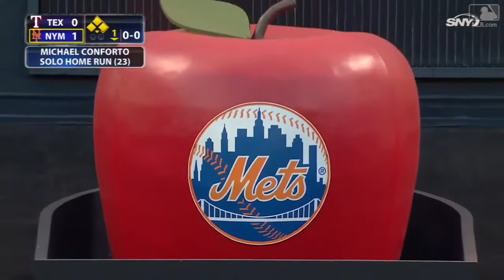Michael Conforto 2017 Home Runs HD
Michael Conforto entered the 2017 season with the lowest, most underrated profile on the planet. He immediately proved himself worthy of his soon-to-come All-Star Game appearance with blast after blast after blast after blast. Hit after hit after hit after hit. Sadly, his incredible, 30-homer pace season was cut short with a disturbing injury from a bad swing that caused his left shoulder socket to pop out. It was truly painful to watch. He ended off with 27 home runs, accompanied by a .939 OPS.